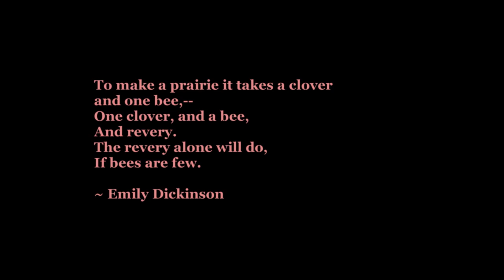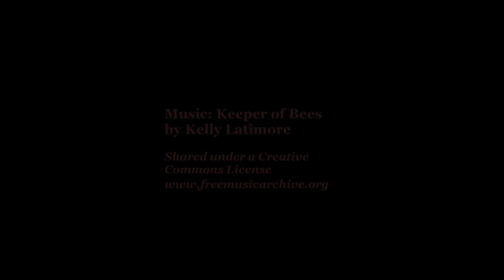The Apiary at Unbound Glory Farm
Filmed in Pomfret, CT, Summer 2014